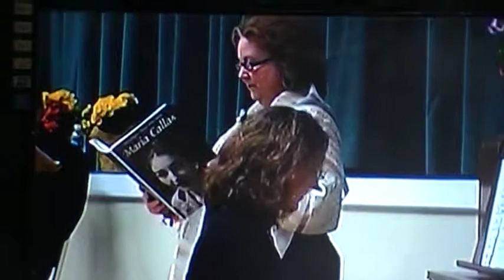Casta Diva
Mrs. Lou Ross-Johns sings Casta Diva by Bellini from her Concert, A Maria Callas Tribute. These videos are designed to help Animal Rescue Groups, if you like the video please donate to your local Animal Rescue Group. I have many that I target when I do my fundraising concerts for them here in Southern Alberta. They are all stretched for resources and the battle against animal cruelty is ongoing. Let's listen to a song Maria Callas loved and think of this beautiful but complex soul, who loved animals so much.